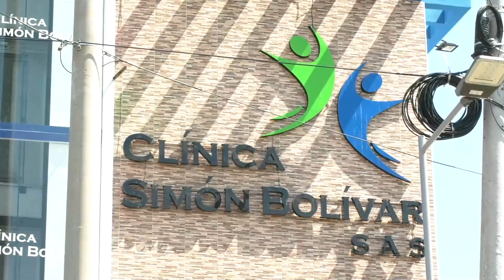HOMBRE QUE HABÍA SIDO BALEADO EN VALLEDUPAR MURIÓ